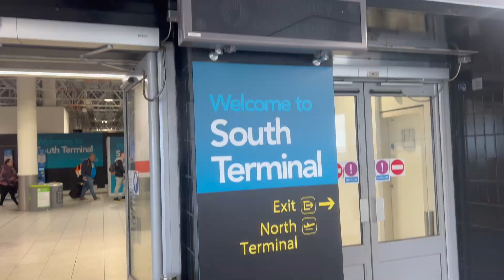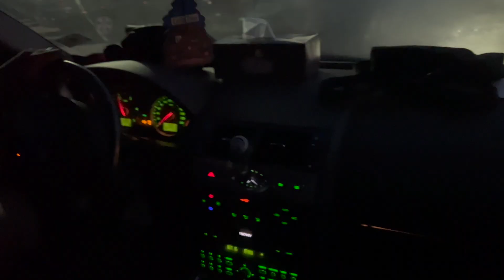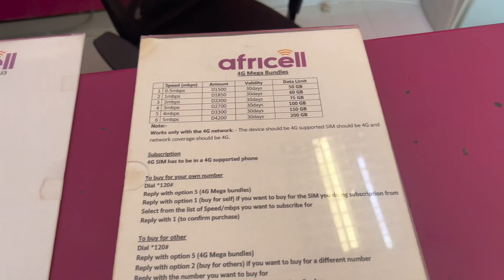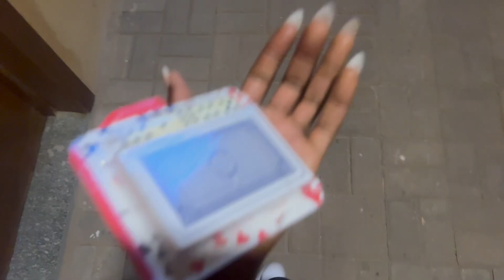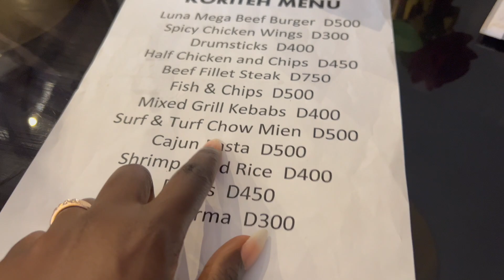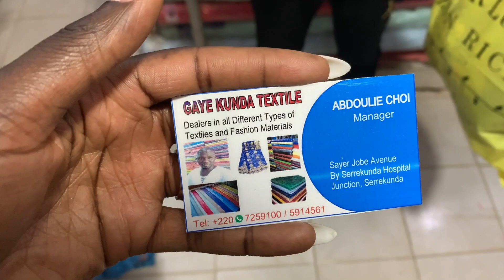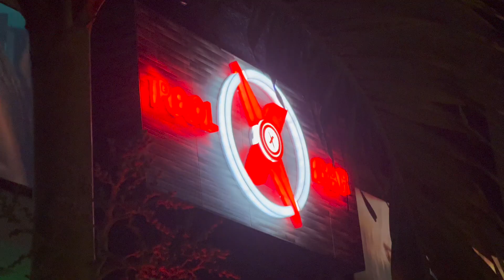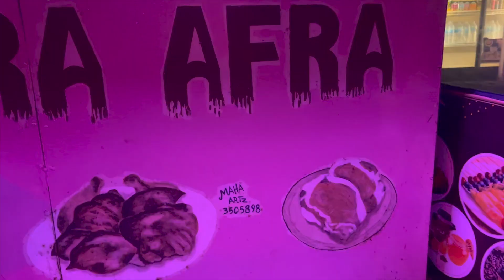A Trip to The Gambia | Season 3 Ep-1: Travelling with Turkish Airlines | Visiting Tailors Vlog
Hey Gang! Welcome back to another video of my channel "Icey J". You all loved A trip to Gambia Season 2 so much I said let me give you a SEASON 3!  You asked for my little sister Fatima to return so I brought her back! I am back in my home country THE GAMBIA and I am spending more time with family and friends. I am meeting all of the members of my community. In this episode you will see go to the Nigerian market in Gambia to look for material and visit local tailors. This was a trip to remember so buckle up grab your snacks because I've got episodes lined up!  YES episodes! I hope you enjoy my Gambia vlog.  Don't miss out on the fun and laughs.

A Trip to The Gambia | Season 3 Ep-1: Travelling with Turkish Airlines | Visiting Tailor Vlog

I hope you enjoy this travel vlog :)

WATCH, LAUGH & ENJOY

––Music Credits
Motherland Love | No Copyright Afrobeat Music | Free Afrobeat Instrumental